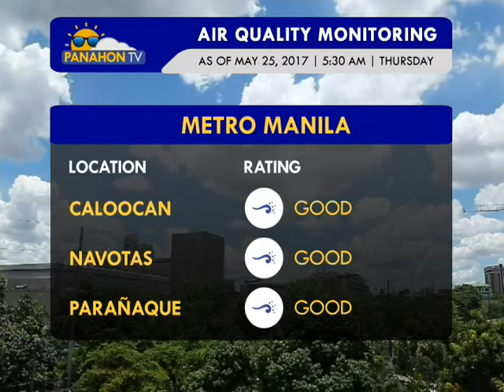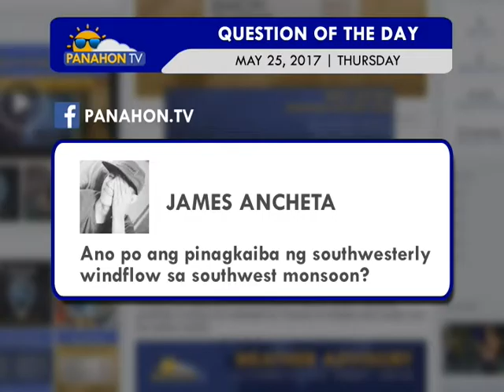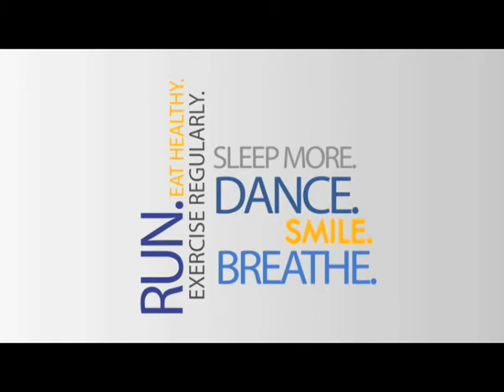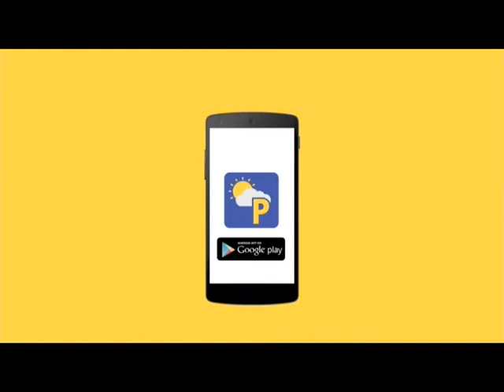Panahon TV | May 25, 2017 | 6:00AM (Part 1)